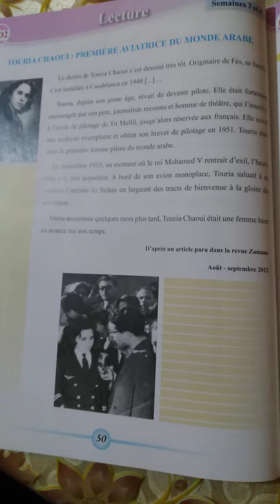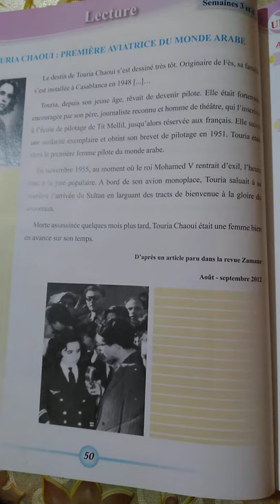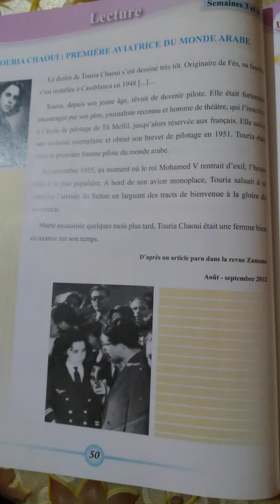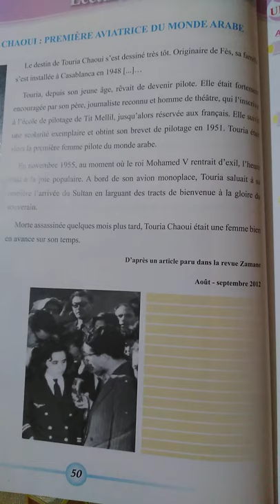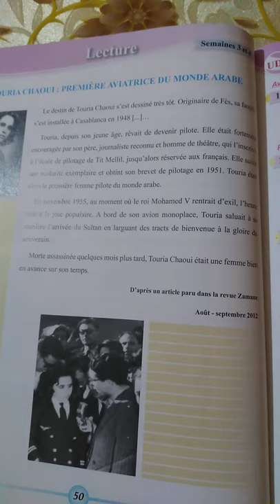TOURIA CHAOUI:PREMIÈRE AVIATRICE DU MONDE ARABE